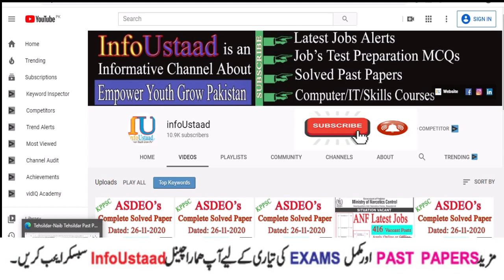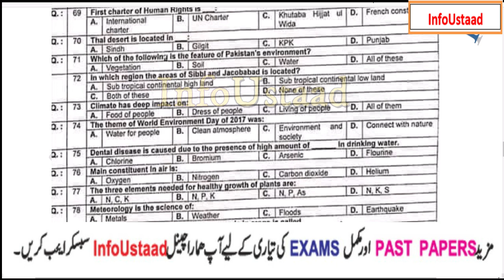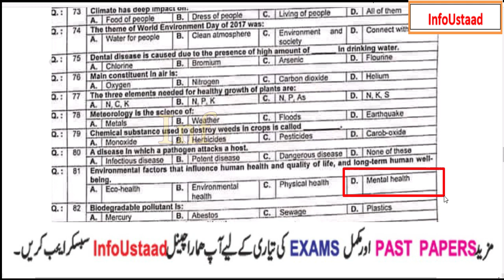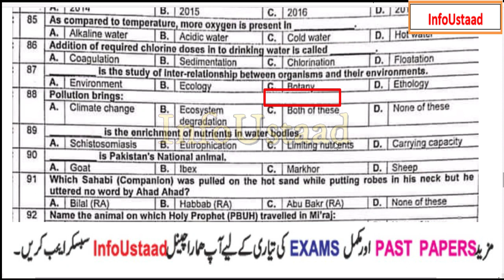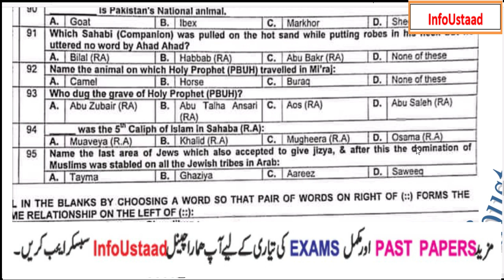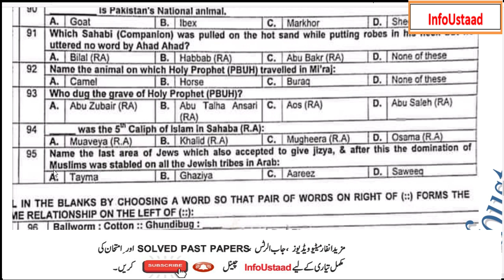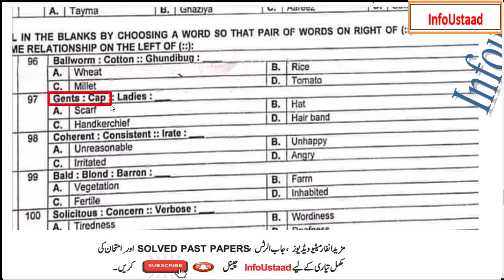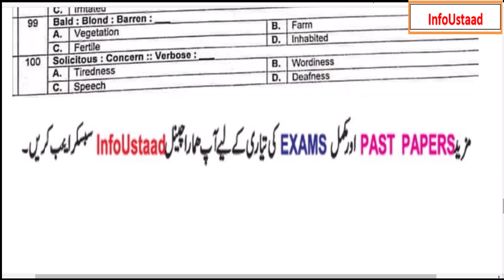Tehsildar Naib tehsildar Past Paper 2018 Part-4 Solved | PPSC Test Preparation 2020 Tehsildar Papers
Tehsildar Naib tehsildar Past Paper 2018 Part-4 Everday Science MCQs, Islamic Studies MCQs, Relation IQ MCQs Solved | PPSC Test Preparation 2020 Tehsildar Past Papers | Naib Tehsildar Past Papers

A.o.Alaikum!

 ☞ About this video: Tehsildar Naib tehsildar Past Paper 2018 Part-4 Solved . This is last part of this paper in which I have solved Questions from 71 to 100 and that are related to Everyday Science MCQs, Islamic Studies MCQs and relation IQ MCQs-- STAY CONNECTED for Test Preparation and More Past Papers. Thanks

PAKISTAN ZINDABAD